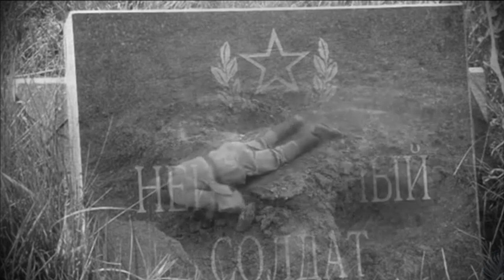ТАТЬЯНА ШИЛОВА - ПЛАЧ МАТЕРИ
Судьба женщины-матери в Великой Отечественной войне самая сложная, самая трагичная. В годы войны им было особенно трудно, им приходилось заменять ушедших воевать мужей, но и заниматься своим трудом, растить и поднимать на ноги детей. Это она женщина-мать может так сильно любить и жалеть, согревать теплом, заботой, быть чуткой, но в трудные моменты может мужественно встать на защиту своей отчизны.

В рамках проекта "За нами Москва" ДК "Луч" представляет Вашему вниманию проникновенное исполнение очень трогательной и трагичной песни "Плач матери". Татьяна Шилова сумела не только прочувствовать, но и передать скорбь материнского сердца, боль от возможно утраты своей "кровиночки" в жерле войны.